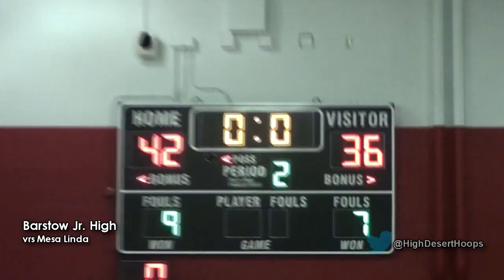Top Middle School Players go head to head - Championship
3/9/13 Barstow Jr High Defeats Mesa Linda Middle School in a tough fought match